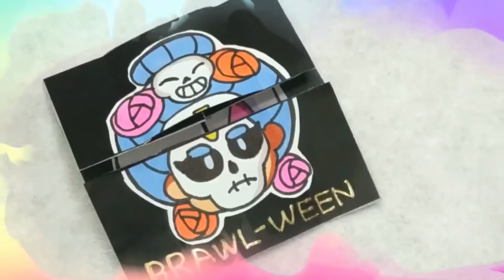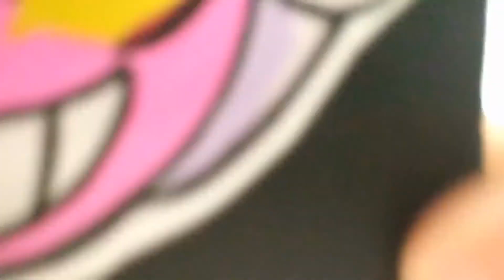할로윈만들기_로사스킨_비비스킨_좀비비_브롤스타즈그리기_브롤스타즈종이접기_브롤스타즈만들기_마법카드만들기#brawlstarsart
할로윈을 맞아 무한연속으로 그림이 계속 나오는 카드를 만들었어요.
영상을 보시면서 재미있게 만들어보세요.